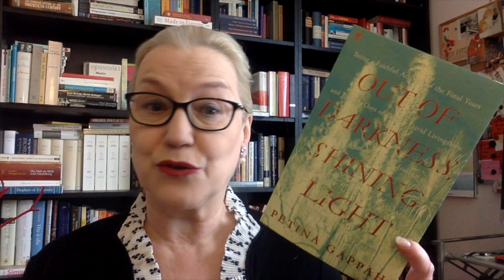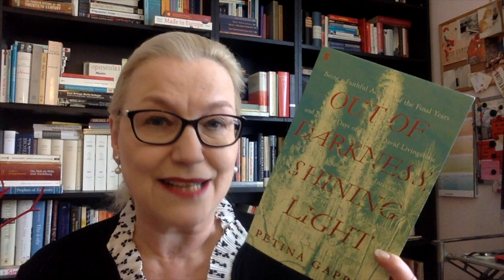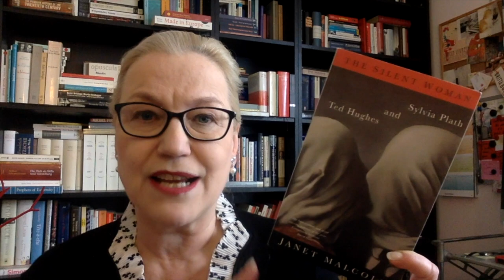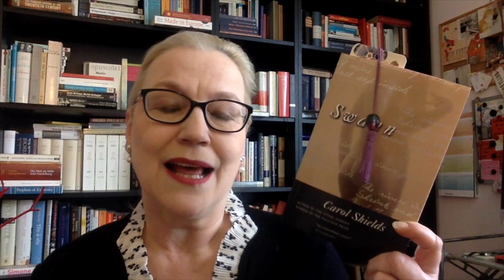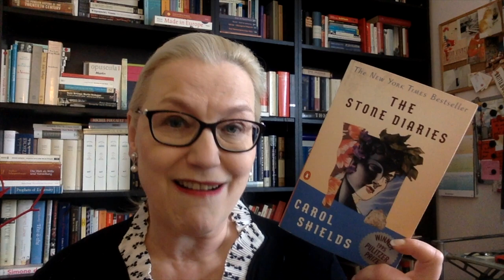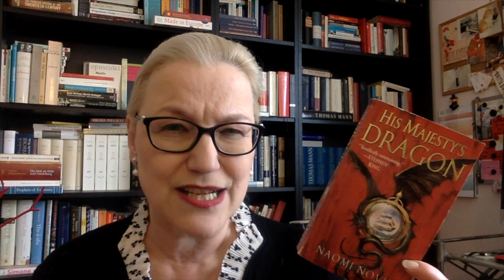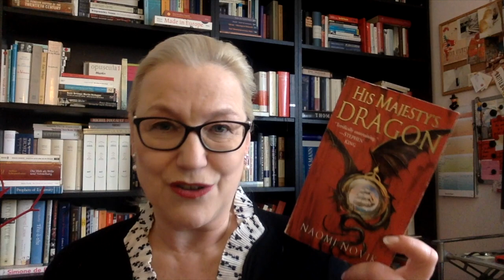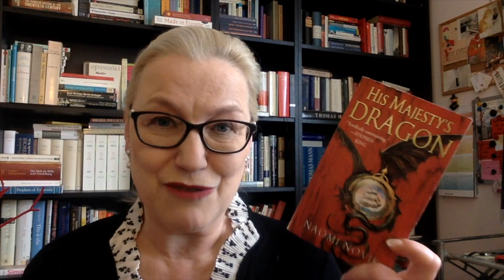November BookHaul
Let’s chat about the books I’ve bought recently.

Janet Malcolm, The Silent Woman - Sylvia Plath and Ted Hughes (1993)